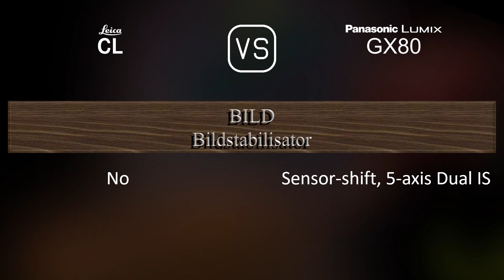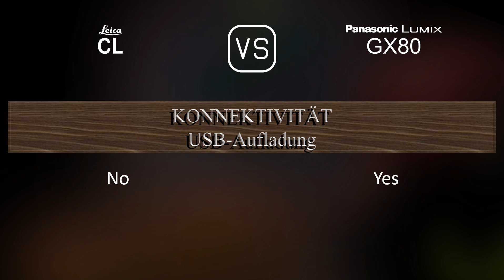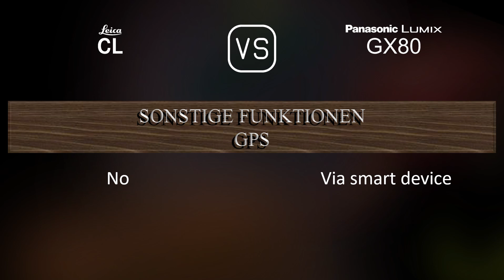Leica CL vs. Panasonic Lumix GX80: Ein Vergleich der technischen Daten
Dieses Video gibt einen Überblick über die Leica CL und die Panasonic Lumix GX80 in einem parallelen Technikdatenvergleich (comparison of specifications). Vielen Dank fürs Zuschauen.

00:25 EINFÜHRUNG
00:33 KAMERAGEHÄUSE
00:40 BILDSENSOR
01:01 BILD
01:16 OPTIK & FOKUS
01:41 BILDSCHIRM
01:58 SUCHER
02:13 FOTOGRAFISCHE FUNKTIONEN
03:06 VIDEOGRAFISCHE FUNKTIONEN
03:20 SPEICHERUNG
03:24 KONNEKTIVITÄT
03:49 ALLGEMEINE ANGABEN
04:07 SONSTIGE FUNKTIONEN